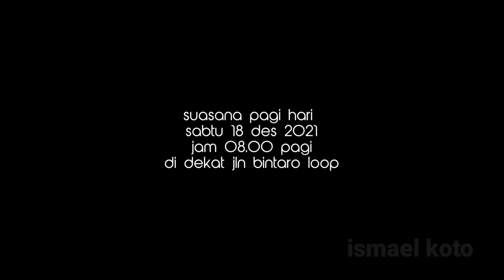joging pagi di bintaro suana sejuk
edit by kinemaster pro
Record video by samsung galaxy s8 plus FHD (920 x 1080) 60 fps
slow motion galasy s8 plus
lokasi tangsel bintaro